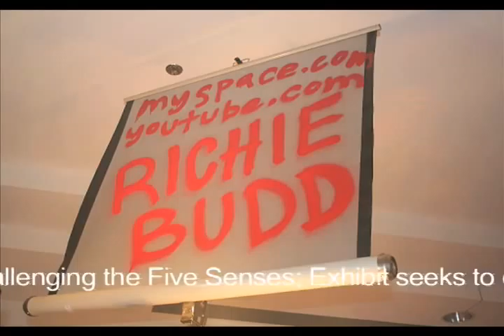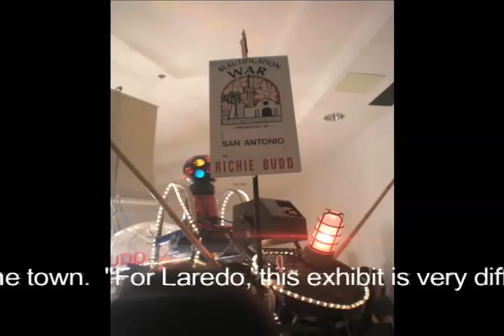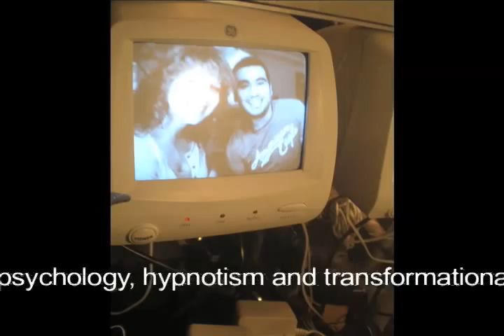Bon Voyage Monstromos De Pileon 2007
Texas A&M International University
Center for the Fine and
Performing Arts Gallery

Challenging the Five Senses; Exhibit seeks to capture future impressions

By CELINA ALVARADO, LAREDO MORNING TIMES
10/19/2007

It may look intimidating from afar, monstrous even.Like an otherworldly machine made up of everyday trinkets, medical geriatric equipment and severed human novelty parts - spitting out bubbles, foam and smoke - while illuminating the darkness with strategically placed light bulbs, police beacons, a disco ball and disco lights.

Surrounding the unique interactive art piece are television screens, and video cameras documenting your every move.

Yes, this piece, the newest multi-media installation art exhibit on display at Texas A&M International University, is the talk of the town.

"For Laredo, this exhibit is very different, unique," said Bethsi Granados, a TAMIU art student. "We are used to seeing paintings, very neat work, this is all over the place and makes you see things differently, very interesting."

"It's a good piece," agreed Eduardo Garcia of Sound Alternative Space for Contemporary Art. "It's like a modern version of (the American sculptor) Joseph Cornell (1903-72) and his assemblage art. I'm a big fan of his work."

The artist, 32-year-old Richie Budd, of San Antonio, was present at a reception held in his honor Thursday evening for the opening of his exhibit named "Bon Voyage Monstromos De Pileo," which will be on display through Nov. 29 in the Center for the Fine and Performing Arts Gallery.

A self-proclaimed artist since birth and the son of two educators, Budd says his work takes its cues from Neuro-Linguist Programming, a communication model that borrows from behavioral psychology, hypnotism and transformational grammar among other models of effective communicating.

"My most recent pieces are multi-sensory sculpture and installation," he said, "based on works that revolve around affecting the future memory of the viewer by creating an intense experience similar to a significant emotional experience."

The objects and devices used on his piece may seem random, but Budd says each one has a purpose in the grand scheme of things - from the hanging torpedo to the shaver, to the hanging Cheetos, to the rotating globe strapped with a makeshift play bomb and President George W. Bush's face.

"I try to choose things that directly affect the five senses," he said. "So that later, when the viewer encounters one of a similar smell, sight, taste, sound and/or feeling, he or she will remember the piece."

Small perfume testers make up one portion of the piece, evoking smell (even though you can't really smell them); while Cheetos and chips and a cheese-and-salsa dip you can actually eat, stimulates the taste buds.

"People actually eat from the piece," Budd said proudly. "Essentially it is a great party vehicle."

A hip-hop mix of original music that blares from the piece and YouTube videos playing in the background stimulates the eyes and ears.

A silver tube connects the piece to an interactive geriatric chair that blows smoke from the seat.

"It doesn't really mean anything," Budd said. "I just enjoy doing it. It is open to interpretation."

Budd was born in Lansing, Mich., and has lived in Fort Worth and San Antonio.

He received his Master of Fine Arts degree from the University of Texas at San Antonio and his Bachelor of Fine Arts from the University of North Texas.

His work has been exhibited in New York City, Houston, San Antonio and Denton and is scheduled to travel to places like London, Berlin and Paris, he said.

Gallery hours are noon to 5 p.m. Monday-Friday or by appointment.